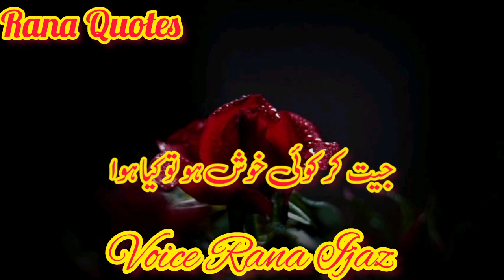New Poetry 2023 | Phool Bankar Muskurana bhi Zindagi | Urdu shayari | Rana Quotes | Voice Rana Ijaz